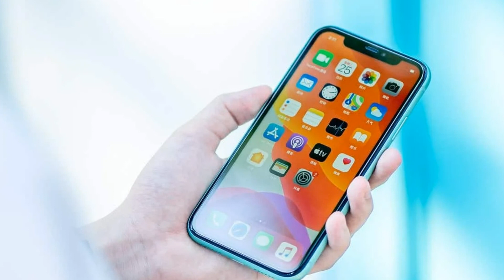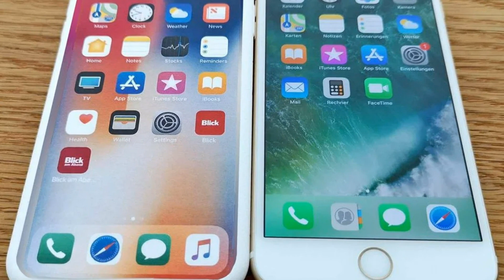iPhone SE 2 - iPhone 9 NEW 2020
Design iPhone 9 (iPhone SE 2) repeats iPhone 8!
 In the first half of 2020, the iPhone 9 or iPhone SE 2 smartphone will be released. Despite numerous information leaks, we don’t know much about the long-awaited new product.
Another real photo of the device appeared on the network. If the picture is not fake and we really have the iPhone 9, the design is identical to the iPhone 8: a similar arrangement of buttons and a logo shifted downward.
So, the first mention of the release of the iPhone 9 was a long time ago, but then it was rather a kind of reincarnation of the iPhone 8. According to network sources of that period, the smartphone uses the same housing and the same display as the previous model. Changes will affect only the "filling". By the way, this version remains relevant until now.